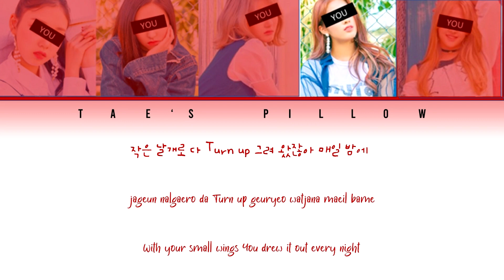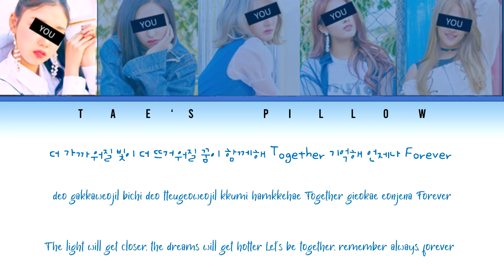BON BON CHOCOLAT (everglow) : YOUR GIRL GROUP (5 MEM) [HANIROMIENG] {COLOR CODED LYRICS}